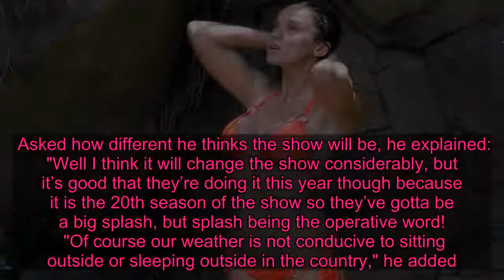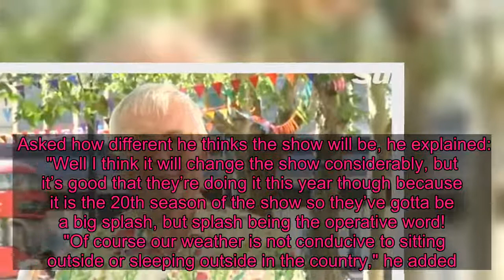I’m A Celeb fans fear for show’s sexy shower scenes as stars will be 'freezing'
I'M A Celebrity... Get Me Out of Here! fans are concerned for the iconic sexy shower scenes after it was revealed the show will be taking place in the UK.  The 2020 series of the popular ITV reality programme is usually set in the Australian jungle, but due to the coronavirus pandemic, plans have changed.  Instead, a group of celebs along with hosts Ant McPartlin and Declan Donnelly will be based in the UK at a castle - meaning weather conditions will be somewhat different.  While the show usually sees campmates strip down to their swimwear to enjoy a waterfall shower, fans are predicting this won't be the case this November.  Taking to Twitter, viewers aired their concerns with one person writing: "It’s gonna be freezing in this years ImACeleb good luck Z celebs. No sunbathing, no semi naked showers and it’ll probably rain everyday."  A second person tweeted: "How is some hot woman going to shower in a bikini in a cold castle? Ludicrous decision ImACeleb."  A third person pondered about the British weather and how the celebs will cope: "I'm soo glad that ImACeleb is still going ahead but I can't help but feel their biggest trial is gonna be UK weather in November."  Their comments come after former I'm A Celeb winner Christopher Biggins also aired his concerns about how the show will pan out in the UK.  Speaking on the Friday lunchtime news, the actor admitted he would not want to be taking part in the show in the freezing cold.  Asked how different he thinks the show will be, he explained: "Well I think it will change the show considerably, but it’s good that they’re doing it this year though because it is the 20th season of the show so they’ve gotta be a big splash, but splash being the operative word!  "Of course our weather is not conducive to sitting outside or sleeping outside in the country," he added.  "And of course, if it’s in Scotland or if it’s anywhere in this country, it will be quite cold I would think.  "I’m not so sure I would like to live outside, but perhaps they’ll have people living in the castle, in the dungeon or something."  ITV are yet to reveal which castle will be used, but they're sure to have a task on their hands coming up with Bushtucker Trials.